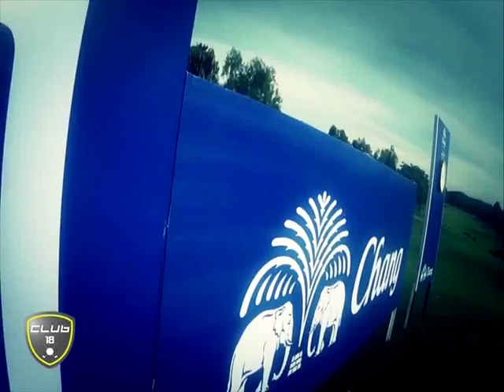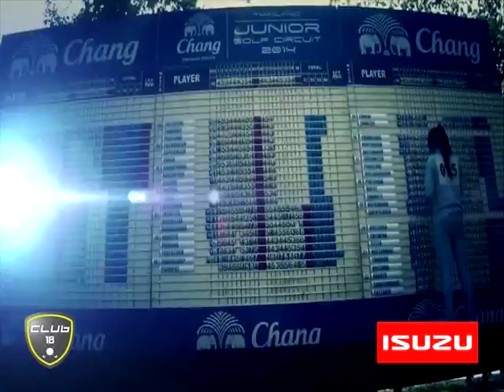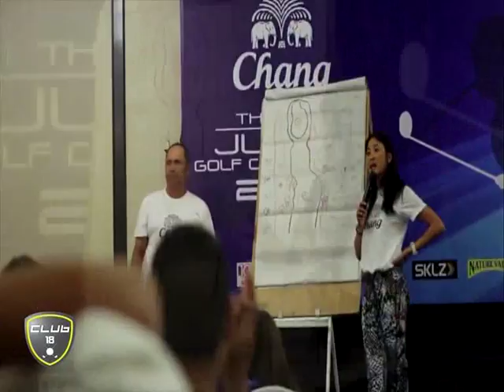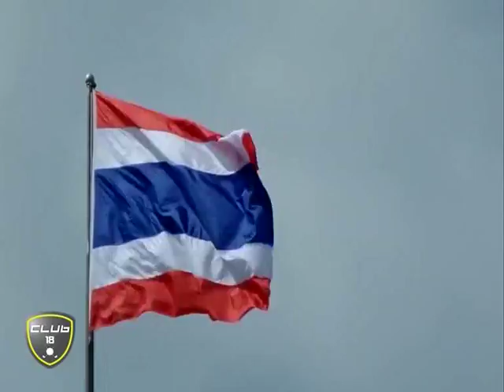21 03 17 Club 18 003